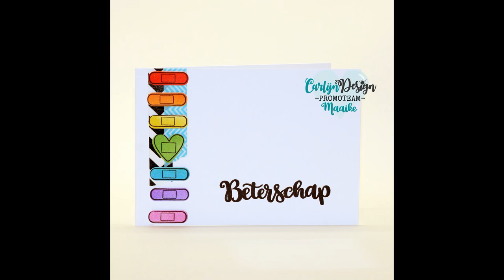Carlijn Design Regenboog Beterschap Nederlands Gesproken